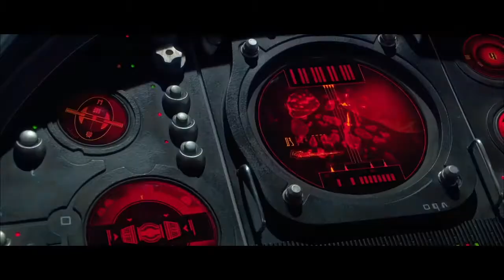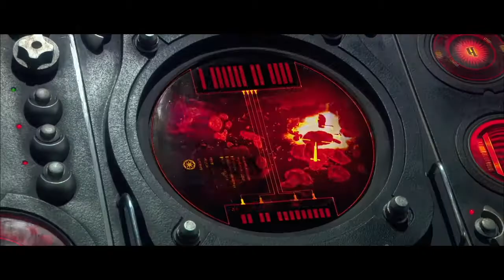Obi 1 vs Slave 1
Obi 1 vs Slave 1 - Across The Stars